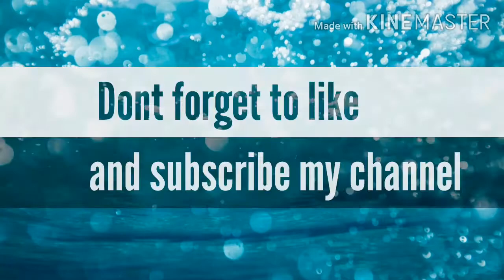White Beach Saavedra Moalboal Cebu Part2 Aerial Drone Shots Scenic View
Aerial drone shots by Alvin Daclison Gascon at White Beach Saavedra Moalboal Cebu, Philippines.
Come and try to visit this powdered sand long beaches here!